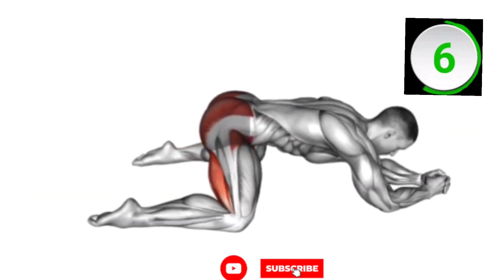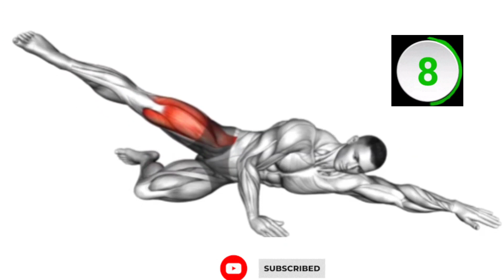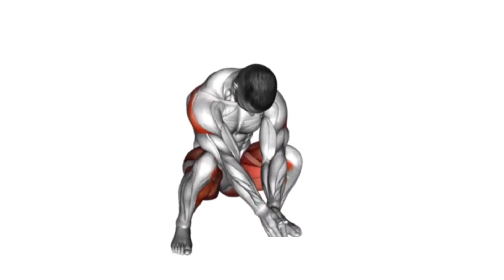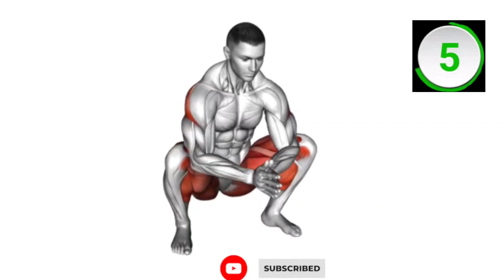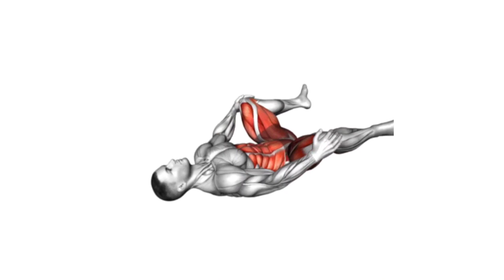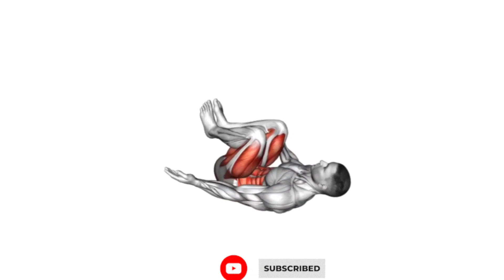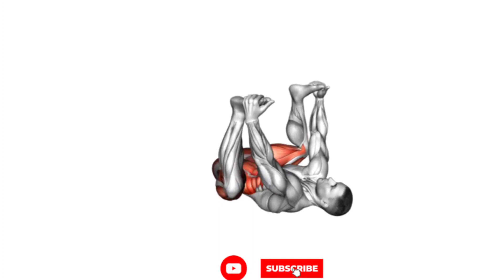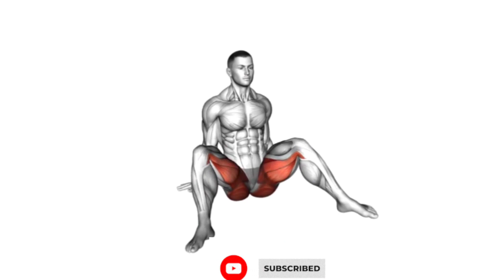Increase your pelvic muscles | best pelvic floor workout at home